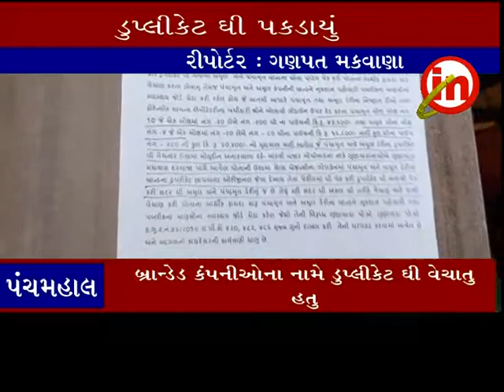પંચમહાલ ઃ લુણાવાડામાંથી ડુપ્લીકેટ ઘી સાથે એકની ધરપકડ